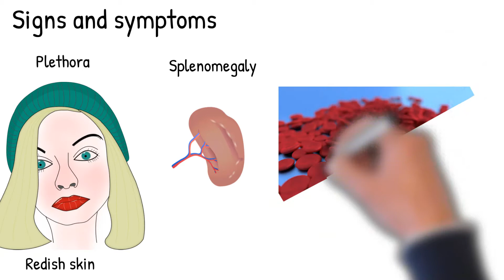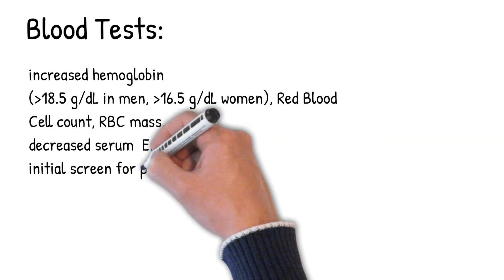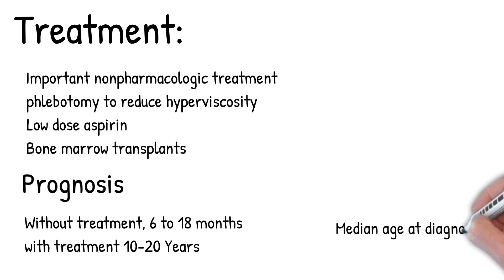Polycythemia vera - made easy; polycythemia vera symptoms, causes, treatment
are polycythemia vera

is polycythemia vera hereditary

is polycythemia vera an autoimmune disease

is polycythemia vera fatal

is polycythemia vera curable

is polycythemia vera considered a disability

is polycythemia vera leukemia

is polycythemia vera contagious

By Brooks PJ, Enoch M-A, Goldman D, Li T-K, Yokoyama A - Brooks PJ, Enoch M-A, Goldman D, Li T-K, Yokoyama A (2009) The Alcohol Flushing Response: An Unrecognized Risk Factor for Esophageal Cancer from Alcohol Consumption.